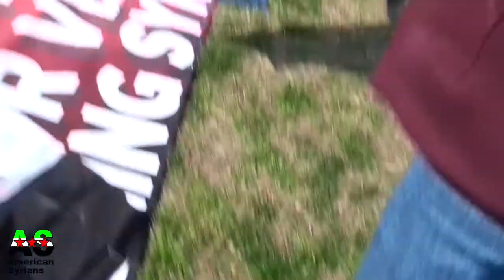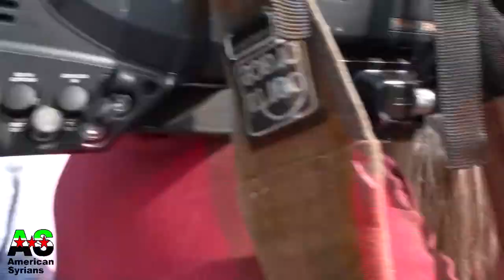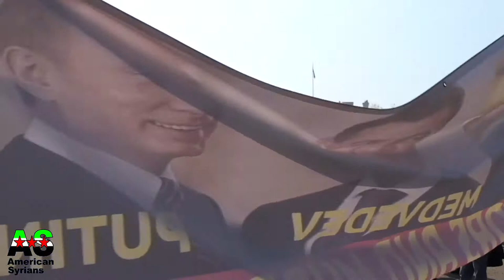Washington DC RALLY MARCH 17 2012 White House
March 17, 2012 Washington DC Syria Rally in front of the White House.